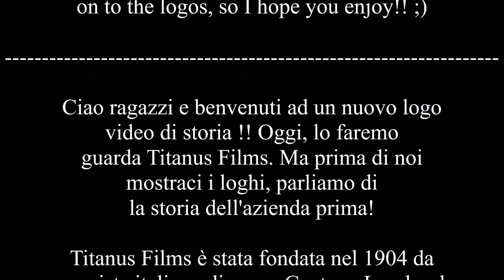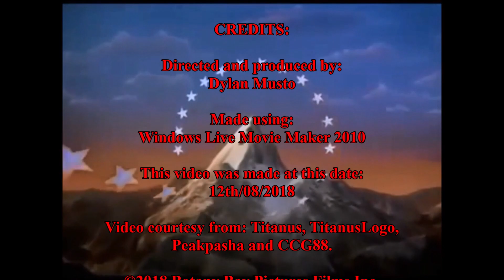Titanus Logo History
Credit to the guys who originally had the logo captures.

So, that was Titanus Films Logo History for you!! The third oldest active film company, along with Pathé and Gaumont.

Ringraziamento ai ragazzi che in origine avevano catturato il logo.

Quindi, quello era Titanus Films Logo History per te !! La terza più antica compagnia di film attivi, insieme a Pathé e Gaumont.